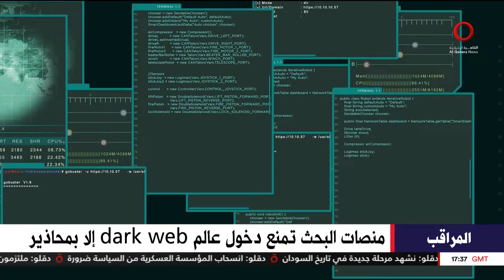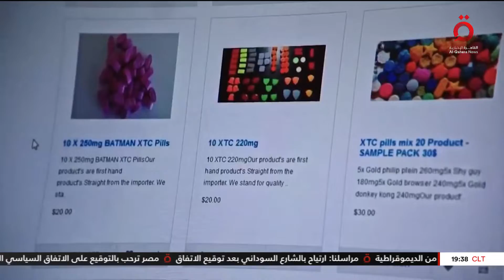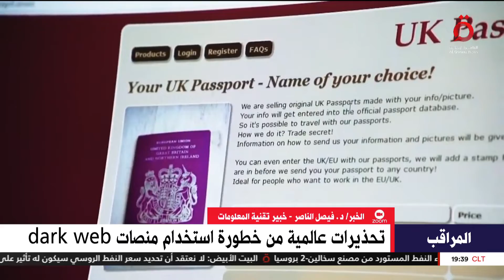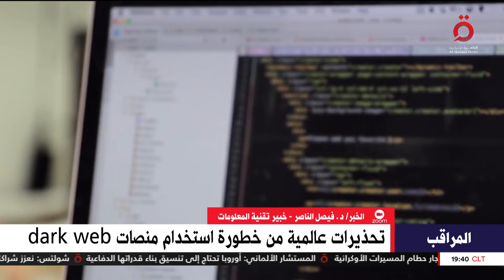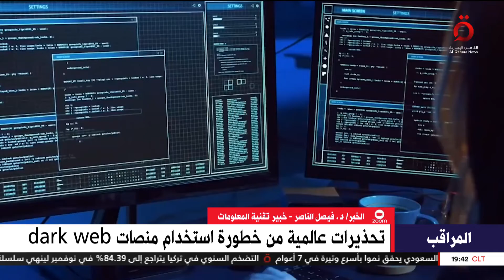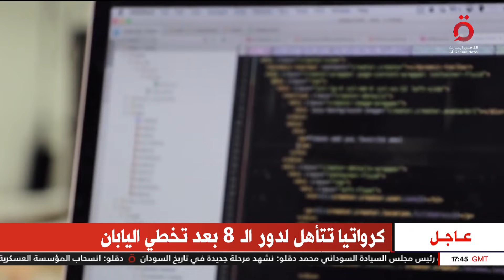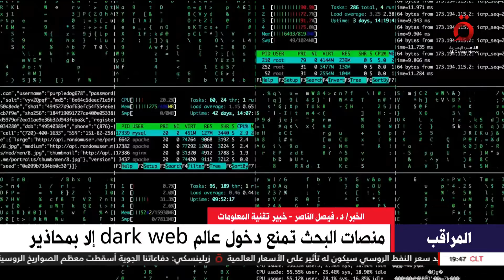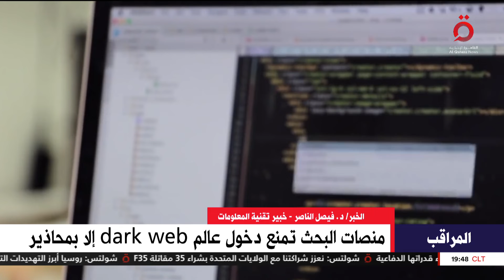dark web عالم تفقد فيه حساباتك..لماذا العالم يحذر من استخدام ال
5/12/2022